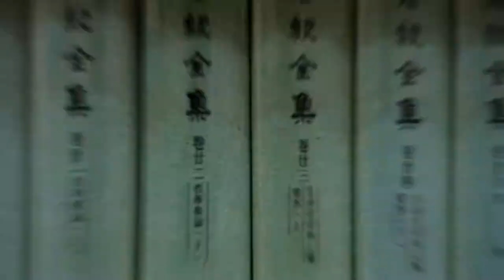Dominikańskie Duszpasterstwo Młodzieży "Piętrobus" Wrocław FORUM2018